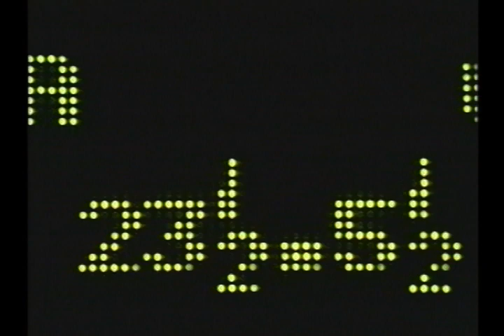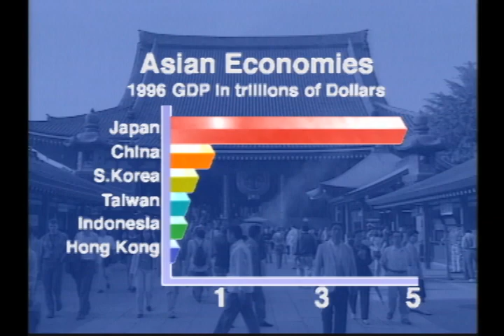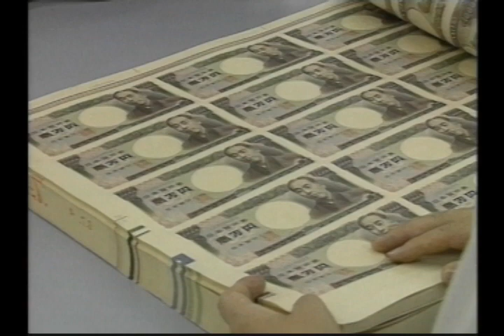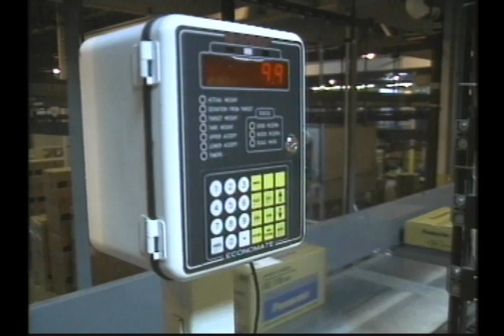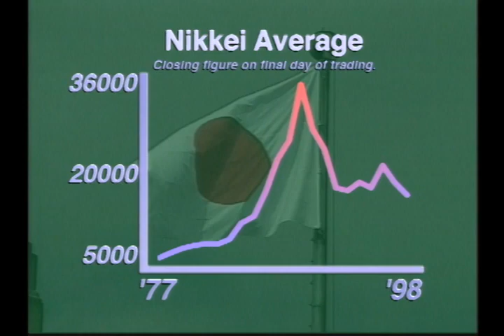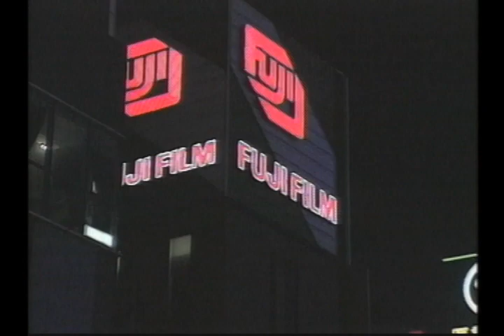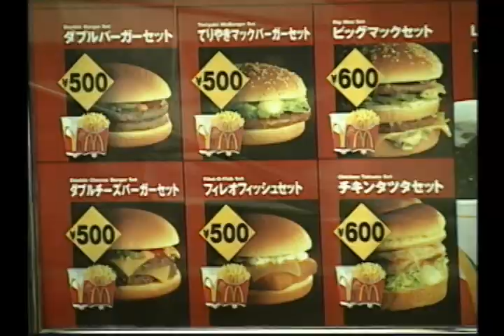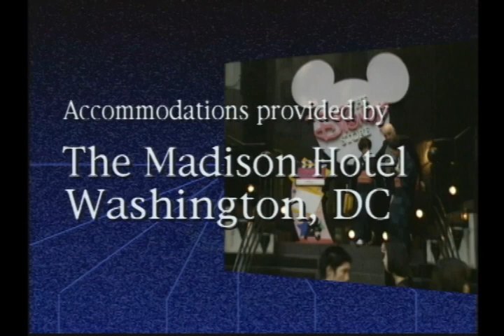What happened to Japan, Inc? (1998) | THINK TANK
In the 1980s, the business press was filled with stories about how the Japanese were an unstoppable economic juggernaut. But since 1991, Japan has foundered. What happened? To find out, Think Tank went to Tokyo to get to the heart of the matter.

Panelists:
Eamonn Fingleton — author of Blindside
Sheryl WuDunn — New York Times, Tokyo bureau
Yoichi Funabashi — Asahi Shimbun